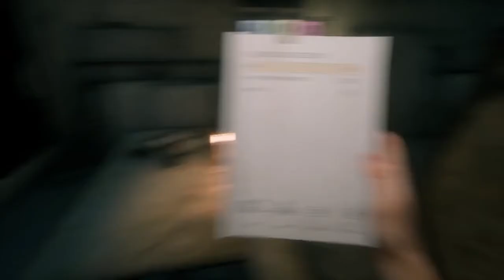Zagrajmy w: Home Sweet Home #9 ,,Walka'' z PRZYGŁUPIM WIATRAKIEM:) /w Adrian